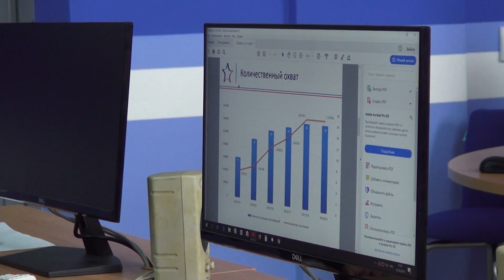Олимпиада «Звезда»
Проректоры вузов России прибыли в наш университет, для того, что подвести итоги многопрофильной олимпиады. Также гостям провели экскурсию по вузу